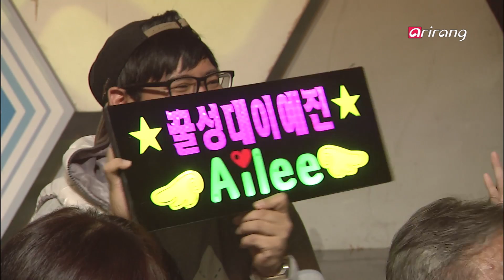Simply K-Pop Ep134 Lipservice, Bernard Park, HiNi, Lee Ye Joon, DGNA, Red Velvet, Roy Kim, Yoon Kwon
Lipservice
PUPPY LOVE
Fun-loving girl group Lipservice debuted in February 2014.
This season, they′re back with the sweet hip-hop song "Puppy Love."
In "Puppy Love," Lipservice sings a catchy melody dotted with sweet harmonies among the three members.
The lyrics are about how we all become a bit childish when we′re in true love.
Bernard Park
Before The Rain
Bernard Park, the winner of "K-pop Star 3," has made his debut this October with his first mini-album "I′m..."
The title track is a serene ballad called "Before the Rain," and Bernard Park′s voice flows softly between the beats.
The lyrics are dedicated to someone who has always been by your side, through all of your darkest times.
HiNi (Feat. Min Jae)
Clutch Bag
HiNi debuted in 2012. She is known for her ballads, but this October she returned with varied genres in "Clutch Bag."
The title track "Clutch Bag" focuses on an acid sound and stylish melody created by guitar and keyboard.
A clutch bag is used as an analogy for the idea of practicality in a romantic relationship.
Lee Ye Joon (Feat. Sung Jun Of Boys Republic)
I can′t
Lee Ye Joon, the winner of "Voice of Korea Season 2," has returned with her first mini-album "Farewell. The End."
The title track "I Can′t" is a pop track about a girl who knows that goodbye is coming, but can′t make herself say the words.
The sad melody and lyrics make the track perfect for autumn.
The rap is created and performed by Sung Jun of Boys Republic.
DGNA
Rilla Go!
DGNA debuted in March 2010. This October, they came back with their 3rd single "Rilla Go!" with all five members.
The title track "Rilla Go!" is about cutting yourself loose from all the stress and competition of modern life.
The lyrics were written by member Hyunmin, and the explosive sounds create an energetic mood in DGNA′s stage performance.
Red Velvet
Be Natural
4-member girl group Red Velvet debuted in August 2014.
In October, they released their second single "Be Natural."
"Be Natural" is a jazzy, soulful remake of a song originally from SES′s 4th album.
The lyrics, which includes a list of sensual phrases, compare the feelings of love to the feelings of an innocent child.
Roy Kim
Home
Roy Kim debuted in 2013 as the winner of "Superstar K 4."
He′s back after a year with another fantastic new album.
The title track "Home" is a folk song that urges us to return home, to the things and people that are always waiting for us.

Na Yoon Kwon
If Only
Romantic vocalist Na Yoon Kwon debuted in 2004. After a 2-year hiatus, he returned this October with "If Only."
"If Only" is a dramatic ballad with a rich melody and string sounds.
It′s about wistful regret, and longing for a love that′s been lost.
VIXX
Error
6-member idol group VIXX debuted in 2012 with "SUPER HERO."
Now,